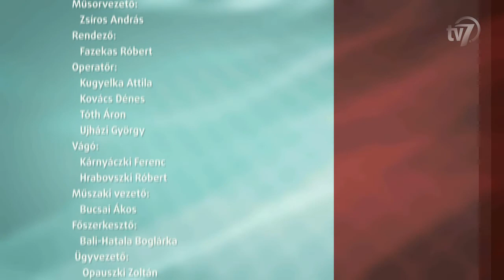Aktuális (2017.07.03)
Dr. Sproch Ágnes, a Békéscsabai Járási Hivatal járási főállatorvosa volt  vendégünk, akivel a kistermelői élelmiszertermelés feltételeiről beszélgettünk.